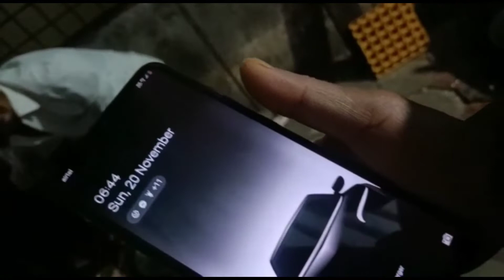# anda selens //bangaloret anda selens korilu 💖💖💖💖